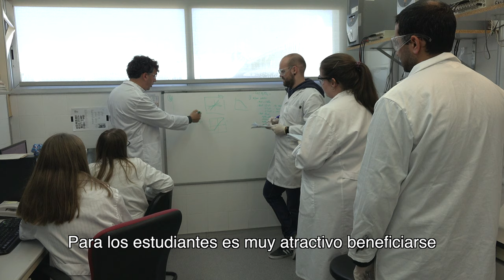Bachelor's Degree in Chemistry (taught in English, Spanish subtitles)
Why enrolling the Bachelor's degree in Chemistry in English at URV from the experience of students, professors, alumni and employers.

Categoria
Formació